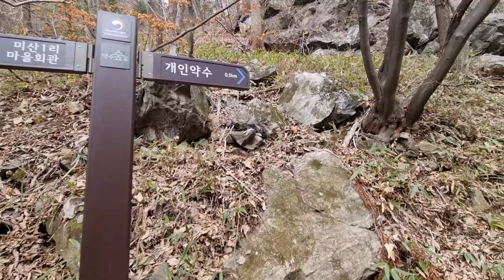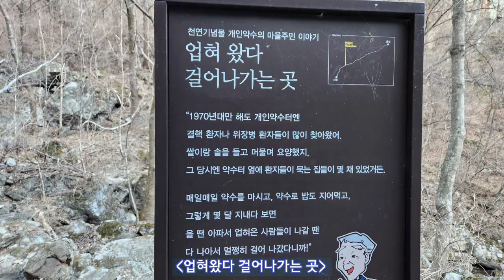겨울에서 봄으로 가는 방태산 (개인약수-주억봉)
봄이 오려 하는 방태산 계곡.  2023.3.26일
아직은 겨울 풍경이지만 계곡은 다 녹아서 물소리가 힘차다.

개인약수 코스는 비교적 정비가 되어 있어 누구나 갈수 있다.

미네랄이 풍부한 천연기념물 약수.  알싸한 물맛이 몸을 건강하게 하는 기분
아직은 겨울 분위기인 방태산.
해발이 높고 강원도라...
연두색으로  나뭇잎이 나고 진달래가 피려면 5월은 되어야 하겠다.